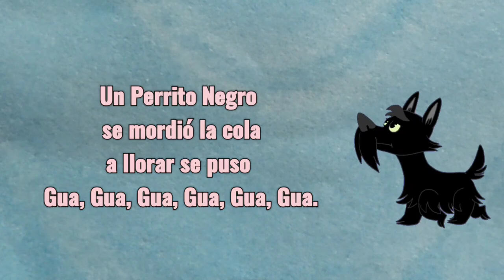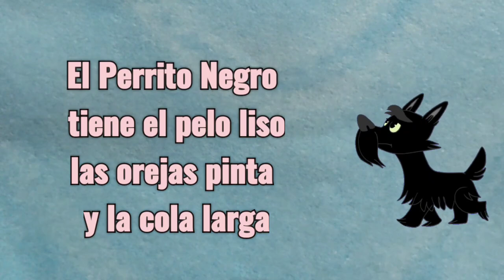EL PERRITO NEGRO / Canción Infantil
Elaborado por Joel Juárez